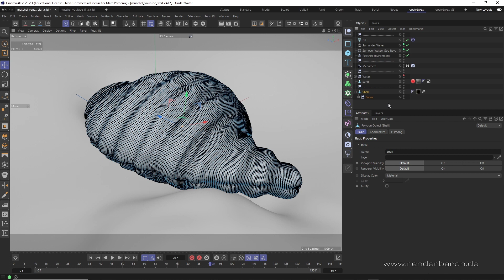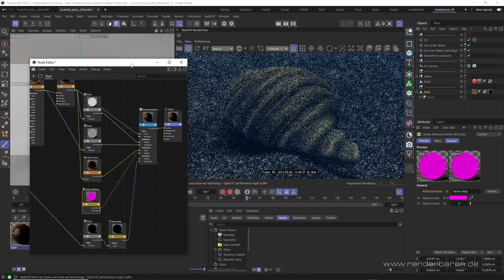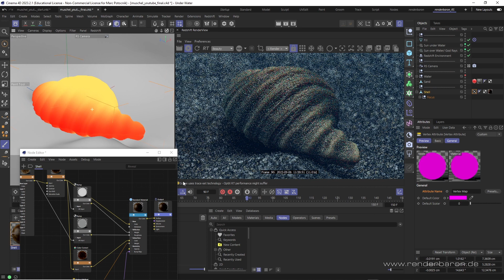Did You Know? Redshift for Cinema 4D: The Power of Vertex Maps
The "Did You Know? Redshift for Cinema 4D" series provides simple answers to complex tasks fast. Every Wednesday on this channel. Hosted by Cinema 4D Master Trainer Marc Potocnik, studio renderbaron. Ep.08: How to utilize Vertex Map Tags for your Shading workflow.

Book your very own Redshift training at studio renderbaron, MAXON Authorized Training Center

Project shown in the video, a work for ZDF/ Second German Television channel